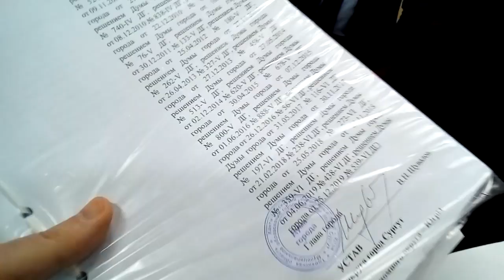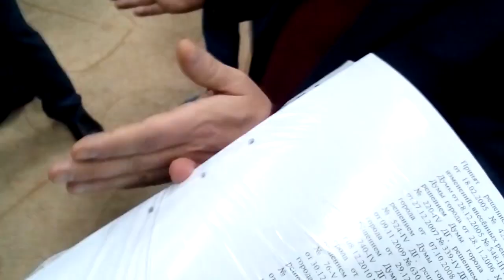ВИДЕО УДАЛЯЮТ! ШЕЯ ГОРОДА СУРГУТ или ПРОСТО УЖАС КАКОЙ-ТО 2020-03-05 Сургут (трейлер)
или ЕЩЁ ОДНО ПОДТВЕРЖДЕНИЕ ЧТО НЕТ УСТАВА ГОРОДА СУРГУТ
в 8 утра прилетело предупреждение от ютуба о якобы нарушении авторских прав по видео ШЕЯ ГОРОДА СУРГУТ или ПРОСТО УЖАС КАКОЙ-ТО 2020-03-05 Сургут. в этом видео глава города Сургут отказывается подписать устав города Сургут а так же зафиксировано на видео двойное нападение на журналиста неустановленным лицом и заместителем начальника УМВД России по городу Сургут ТОПЧИЕВ ИГОРЬ ВЛАДИМИРОВИЧ. заявку на якобы нарушение авторских прав подал некий РОМАНОВ АЛЕКСЕЙ. вывод один: тьма боится свет. предпринимаю контр меры...

ЕЩЁ ОДНО ДВОЙНОЕ НАПАДЕНИЕ НА ЖУРНАЛИСТА
или КОМАРОВА ОБЯЗАЛА ШУВАЛОВА ОТДУВАТЬСЯ САМОМУ
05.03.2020 на второй встрече жителей города Сургут с "главой" города ШУВАЛОВ ВАДИМ НИКОЛАЕВИЧ ко мне к журналисту сново была применены противоправные действия: рукоприкладство справа, ограничение свободы передвижения, толчок в плечо справа, толчок в корпус слева. это делали двое: неустановленное лицо и заместитель начальника УМВД России по городу Сургут ТОПЧИЕВ ИГОРЬ ВЛАДИМИРОВИЧ. губернатору ХМАО КОМАРОВОЙ наверно надоело оправдываться за безпредел города Сургут и она обязала ШУВАЛОВА самому проводить такие встречи в Сургуте. написано заявление о совершённом преступлении в соответствии со ст. 141 УПК РФ. видео с фактами противоправных действий

ШЕЯ ГОРОДА СУРГУТ или
вчера 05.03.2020 на встрече жителей города Сургут с главой ВАДИМ НИКОЛАЕВИЧ: Песком посыпали только 20 метров перед школой. Пытались заставить меня пересесть со второго ряда подальше. Присутствовали ТОМАШУК и ЛУЦЕНКО. Рукоприкладство к журналисту от неизвестного лица. Рукоприкладство к журналисту от сотрудника полиции. ШУВАЛОВ отказался подписывать якобы им же заверенный устав города. ЖЕРДЕВ пригласил меня на ознакомление с якобы заверенным и полным уставом города. Горы снега высотой в 4 метра в нашем дворе обещали убрать в 7-ми дневный срок. От ШУВАЛОВА требовали убрать рамки металлодетекторов из школ и детских садов. Мне слово не дали. Меня всячески ограждали от ШУВАЛОВА его зам, полицейский и неизвестный. ШУВАЛОВ ушёл от общения.
безсонная ночь, 12 часов видео-монтажа и ещё 5 часов на компиляцию и заливку... типичные день-ночь правозащитника.

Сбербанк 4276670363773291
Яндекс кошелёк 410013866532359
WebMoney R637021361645